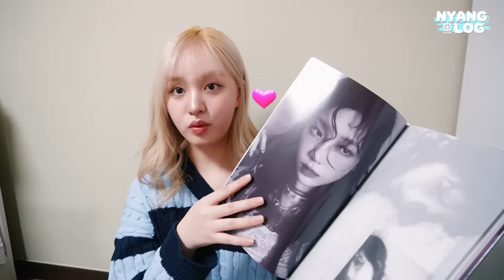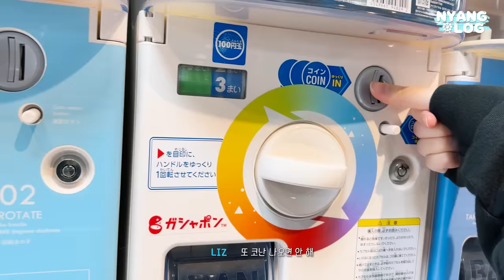[IVE LOG] 다이브가 좋아할 것 같아서 준비했어🐱｜NYANG LOG